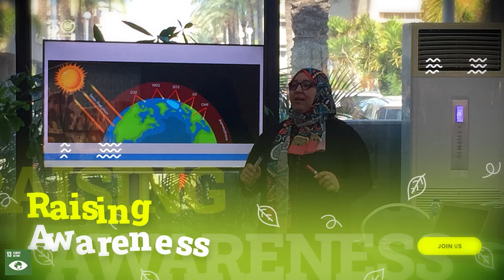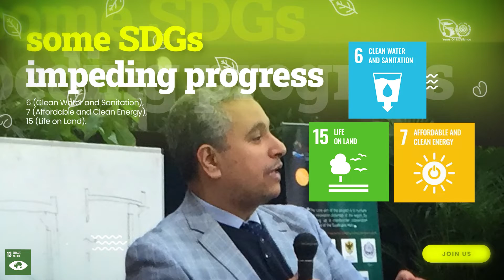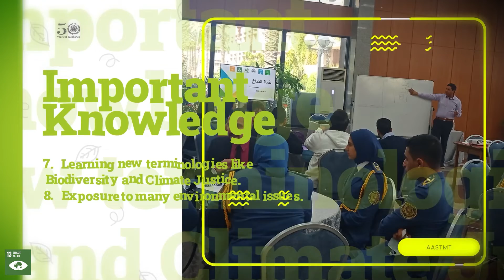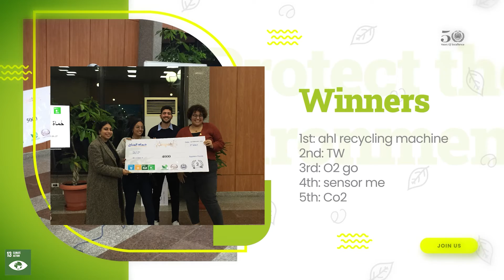Climate Protector Initiative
An Initiative for Sustainable Development Goal 13 - Climate Action  at The Academy